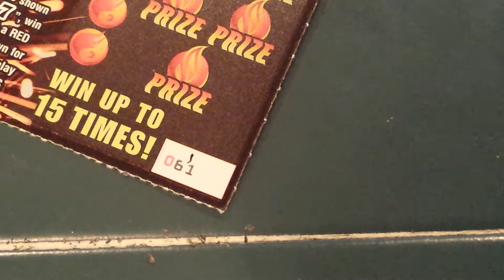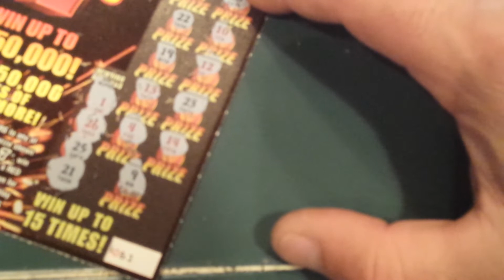"FIVE DOLLA" FRIDAY | SIZZLIN' 7s SCRATCHCARD P 2...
$5.00 ILLINOIS LOTTERY SCRATCH-OFF!!!